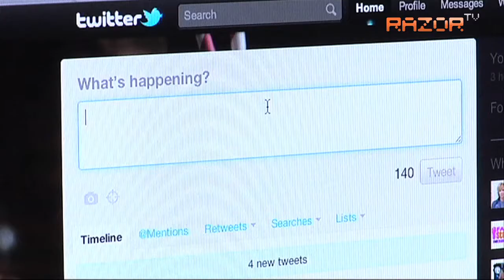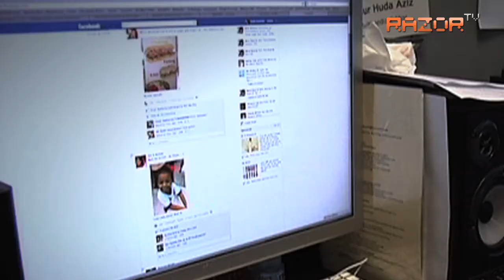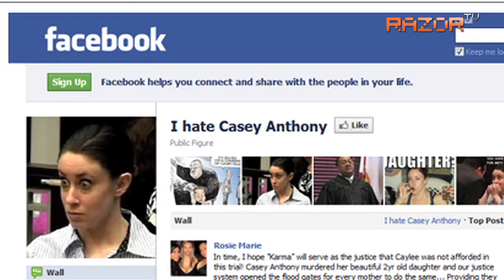Facebook-stalking a must, say parents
Most parents agree that despite an invasion of privacy, snooping on their children online is necessary to protect them from the imminent dangers of the Internet today.